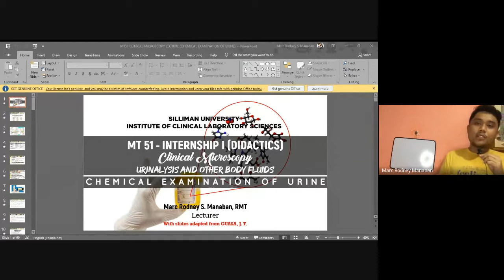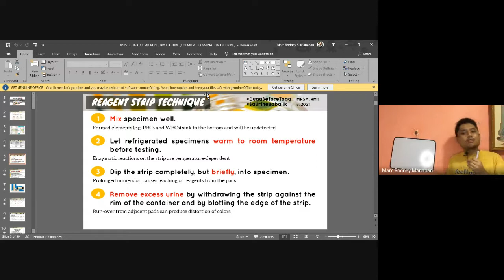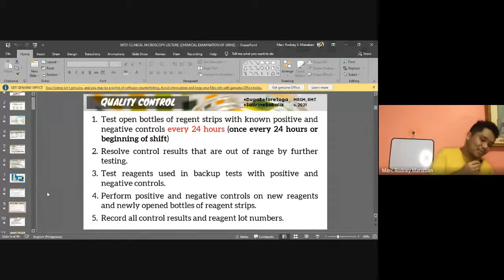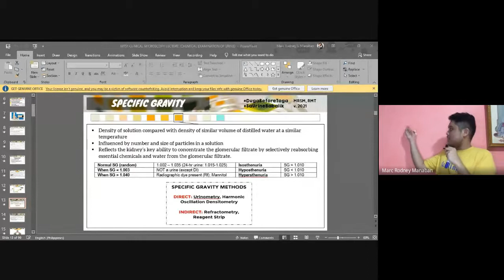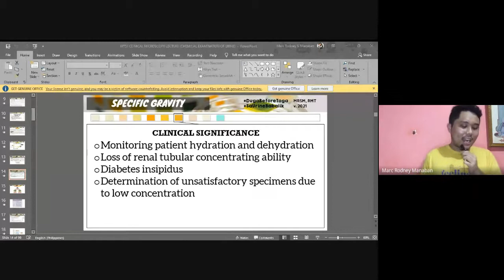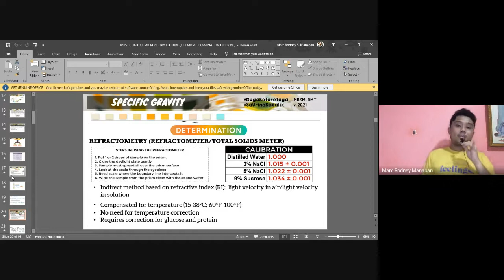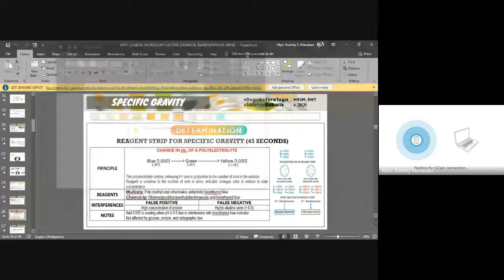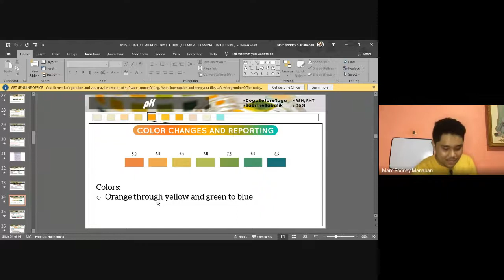MT 51: Didactics | Clinical Microscopy Review (Chemical Examination of Urine Part 1)